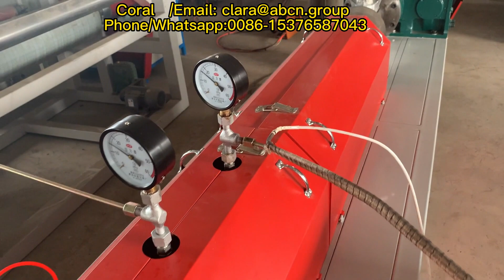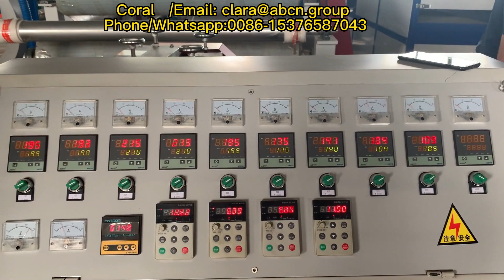ایپی فوم فروٹ نیٹ مشین /پھل پیکیجنگ نیٹ میکنگ مشین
جھاگ نیٹ مشین ，
ایپی فوم فروٹ نیٹ مشین ，
ایپی فوم نیٹ مشین ，
پیئ فوم نیٹ مشین ，
فروٹ نیٹ فومنگ مشین ，
پھل جھاگ نیٹ مشین ，
ایپی فروٹ فوم نیٹ میکنگ مشین ，
فروٹ نیٹ مشین ，
فروٹ نیٹ بیگ پیکنگ مشین ，
پھل پیکیجنگ نیٹ میکنگ مشین ，
فروٹ نیٹ بیگ مشین ，
ایپی فروٹ نیٹ ورکنگ مشین ，
ایپی فروٹ فوم نیٹ مشین ，
فروٹ پیکنگ مشین نیٹ بیگ ，
فروٹ پیکنگ نیٹ مشین ，
ایپی فروٹ نیٹ مشین ，
ایپی فوم فروٹ نیٹ مشین acce ，
ایپی فروٹ نیٹ بنانے والی مشین ，
پھل جھاگ بنانے والی مشین ，
پھل جھاگ نیٹ بنانے والی مشین ，
نیٹ پیکنگ مشین ，
نیٹ پیکنگ مشین ，
نلی نما نیٹ پیکنگ مشین ，
میش نیٹ بیگ پیکنگ مشین ，
امرود پیکنگ نیٹ بیگ مشین ，
امرود میش نیٹ بیگ پیکنگ مشین ，
آلو مشین کے لئے نیٹ پیکنگ بیگ ，
نیٹ پروڈکشن لائن ，
سبزیوں کے جالوں کے لئے لائن ，
تار جالنگ میش پیئ پروڈکشن لائن ，
جھاگ نیٹ لائن ，
ایپی فوم نیٹ اخراج لائن ，
پیئ نیٹ مشین ，
پیئ نیٹ بنانے والی مشین بنائی ，
ایپل فروٹ فوم پیکیجنگ نیٹنگ مشین ،
EPE ایکسٹروڈر ایکسٹروژن لائن ،
ایپی فوم فروٹ میش نیٹ ایکسٹروڈر مشین ،
ایپی فوم پیکنگ نیٹ ایکسٹراوژن مشین ،
ایپی فومنگ میش مینوفیکچرر ،
ایپی فروٹ پیکنگ نیٹ بنانے کی پیداوار لائن ،
خالص پروڈکشن لائن بنانے والا ،
جھاگ فروٹ پیکنگ نیٹ مشین ،
امرود کے لئے جھاگ بنانے والی مشین ،
جھاگ نیٹ مشین ،
پھل جھاگ میش مشین ،
پھل جھاگ نیٹ ایکسٹروڈر ،
پھلوں کی جھاگ نیٹ بنانے والی مشین ،
امرود فوم نیٹ مشین ،
امرود نیٹ پروڈکشن لائن ،
امرود نیٹ لائن ،
پیئ فوم میش مشین ،
پیئ فوم نیٹ اخراج مشین ،
پیئ فومنگ فروٹ پیکیجنگ مشین ،
پیئ فروٹ میش پیکنگ مشین ،
پیئ گلاب نیٹ مشین ،
پلاسٹک فوم نیٹ ایکسٹروڈر ،
پلاسٹک آستین ایپی فوم نیٹ مشین ،
چھوٹے پھل ایپی جھاگ بنانے والی مشین ،
سبزیوں کے خالص اخراج لائن ،